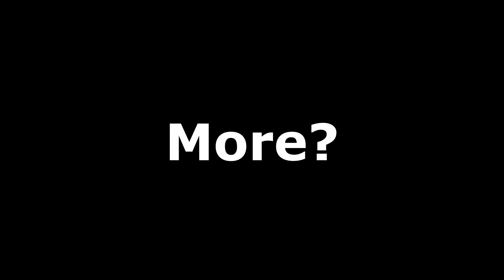"This Was BOTH Creepy And Hilarious Lmao!!!"